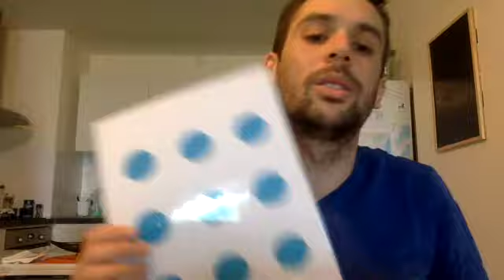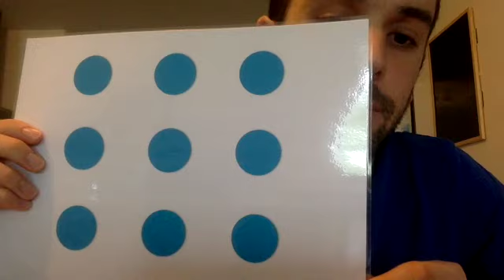2 énigmes pour expliquer le fonctionnement du cerveau